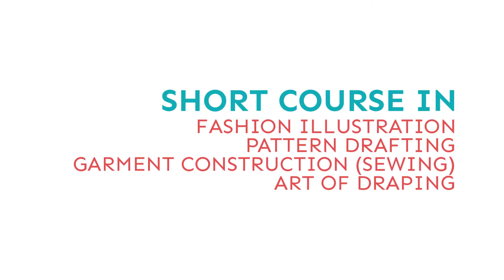Style Studio December 2016 Campaign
STYLE STUDIO FASHION & DESIGN SCHOOL will help you mold your creative expression through creating and designing clothes, we assure you that you will get hands-on experience in all our courses.

We offer 1-Year Fashion Design Program and 6 Months Basic Fashion Design.

We also offer short courses in Fashion Illustration, Pattern Drafting and Garment Construction (Sewing).

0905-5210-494 / 889-7484 / 782-7231 for more info.